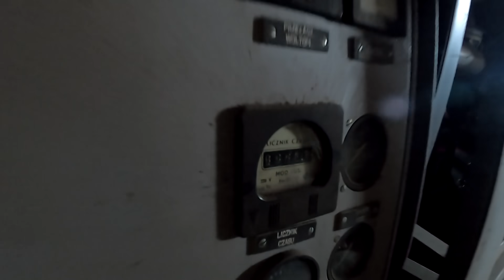Czy Kazimierz zrezygnuje z Bizona? Szkolenie na John Deere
Mateusz instruuje kombajnistę Kazimierza